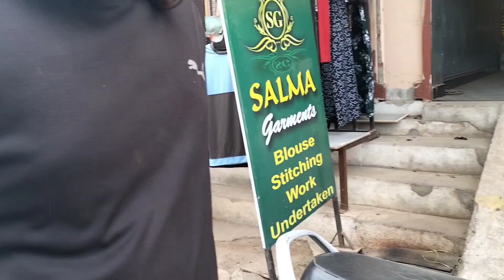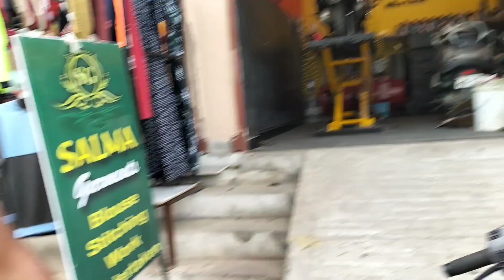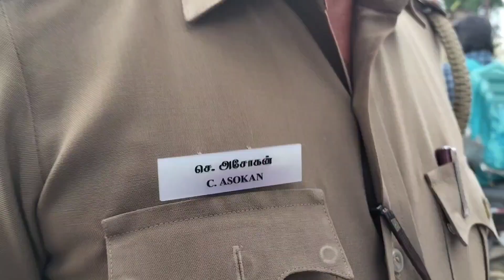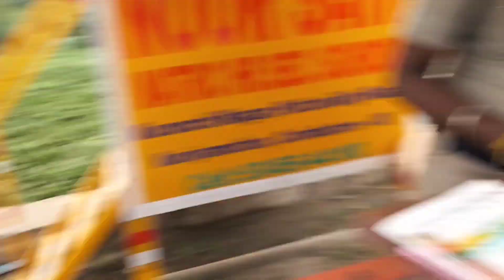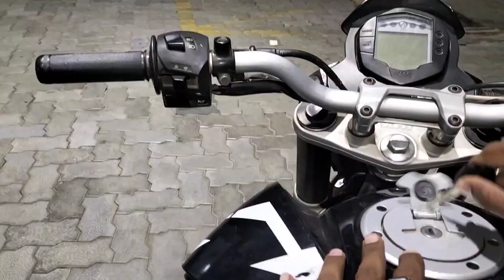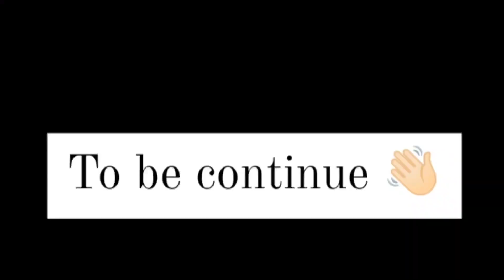KTM BIKE OOTY RIDE WITHOUT HEAD LIGHT FULL ANIMALS IN OOTY 😵‍💫 LIFE OF TRAVEL ✨